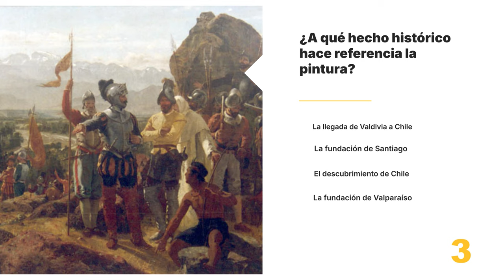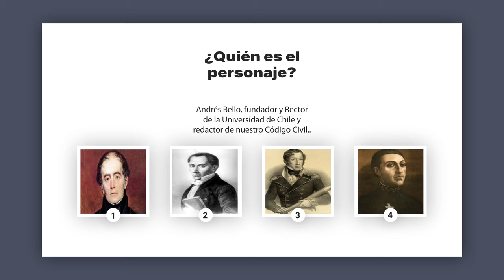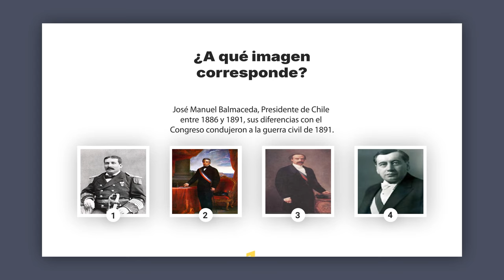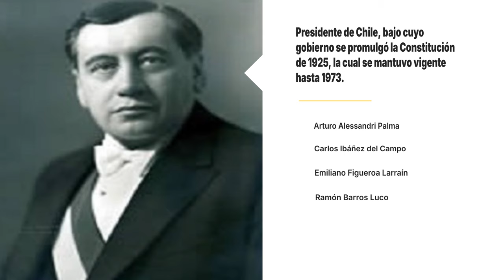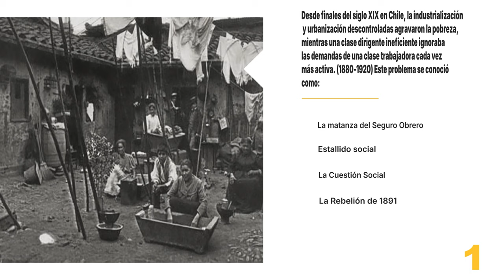15 preguntas de Historia de Chile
Bienvenidos a este nuevo video, ahora de preguntas sobre Chile, principalmente a través de imágenes.
Son solo 15 preguntas de un nivel básico ideal para conocer un poco de nuestra historia y de sus protagonistas.
Próximamente más quiz, no solo de historia y geografía, si no también de economía, mitología y un largo etc.
Los invito a participar, a darle me gusta y a compartirlo.
Muchas gracias y no vemos pronto.